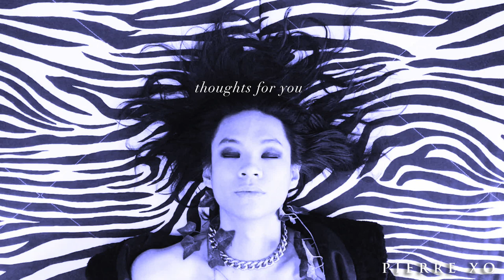pierre XO // thoughts for you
now on every streaming platform.

all that’s said
under your face

to run away

my thoughts for you are home

(chorus)

the hope I lost
has found it’s way to home now